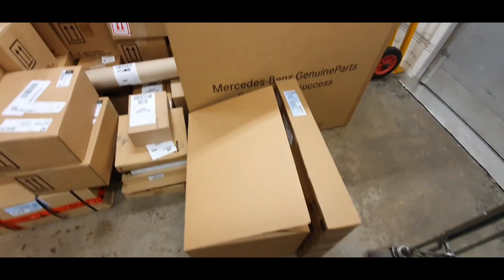Larm: Yrkeschaufförer kör för fort – kraftig ökning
Yrkeschaufförer kör för fort. Och allt snabbare.

Det visar en undersökning som försäkringsbolaget Folksam låtit göra på trafiken i Storstockholm och Uppsala.

Hastighetsöverträdelserna beräknas kosta 70 liv per år enligt Folksams forskningschef.

Försäkringsbolaget Folksam har för femte året i rad mätt hur snabbt biltyper med företagslogga – alltså såväl personbilar som lätta lastbilar, bussar och tunga lastbilar – kör i Storstockholm samt Uppsala. Mätningen omfattar totalt drygt 5 000 fordon.

I genomsnitt körde fordonen 9 km/h över tillåten hastighet. Högst andel fortkörningar noterades dessutom på vägar med 30 och 40 km/h-gräns. Enligt Folksams mätningar är det här en ökning i antal och hastighet och dessutom ökade andelen grova överträdelser, alltså fortkörning över 10 km/h över gränsen.

Kraftig ökning
– Det är alarmerande att vi ser en kraftig ökning vid årets hastighetsmätningar, särskilt alarmerande är att andelen överträdelser var högst på vägsträckor med 30 och 40 km/h i hastighetsbegränsning, där risken är störst att köra på oskyddade trafikanter som fotgängare och cyklister. Skulle alla hålla hastighetsgränserna skulle fler än 70 liv varje år kunna räddas i Sverige, säger Anders Kullgren, Forskningschef på Folksam.

Fordonen delades upp i sju branschkategorier och hela nio av tio taxibilar körde för fort. I kategorin budbilar körde drygt åtta av tio för fort. Mest laglydiga var bussarna men där körde ändå mer än varannan buss för fort.

– Yrkeschaufförer utgör en stor del av trafiken på våra vägar och sätter ofta tempot för övriga trafikanter. Trots att Folksam mätt och rapporterat hastighetsmätningar under 5 års tid så har vi inte kunnat se någon förbättring genom åren, snarare tvärtom. Företagen har ett stort ansvar, där trafiksäkerhet är en ledningsfråga, ett exempel är realistiska körscheman, säger Anders Kullgren.

Ställ krav

Högst andel överträdelser hade fordon från företagen Taxi Stockholm, Schenker och Best Bellmans, Bäckström Mest antal överträdelser och fordon från Nobina och Keolis, båda bussbolag.

Enligt Folksam borde en ökad användning av tekniska stödsystem för föraren minska antalet överträdelser. Flera bussbolag använder sig av så kallad geofencing för att dels berätta för föraren att den kommer till ett område med en viss hastighetsgränsen men också för att rent tekniskt hindra fordonet för att köra för fort.

Folksam anser att företag som upphandlar transporter borde ställa högre krav på att transportföretagen håller hastighetsgränserna.

Toby no, Lundqvist
Frilansjournalist,
chaufför tung trafik
2023

Källa:
Film text intervjuer transport chaufför, Toby Lundqvist. Aaron Lundqvist medhjälp i lastbilen.